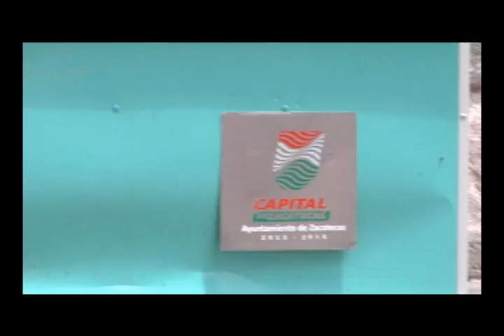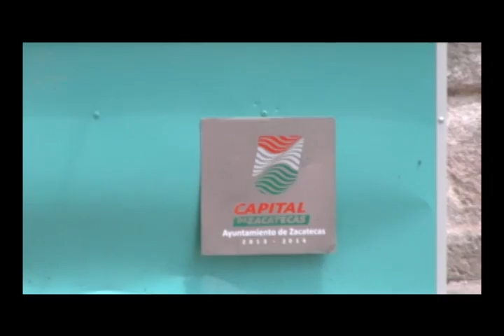DENUNCIAN ABUSOS DE PODER ANTE EL COMERCIO INFORMAL ZACATECANO